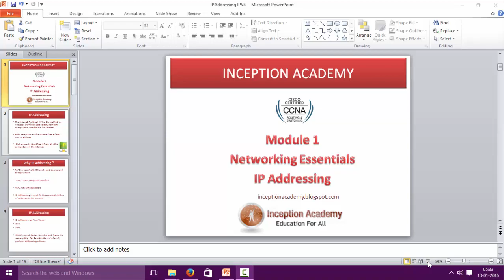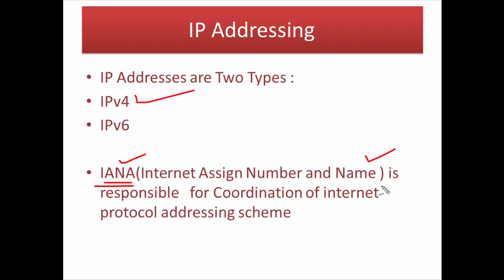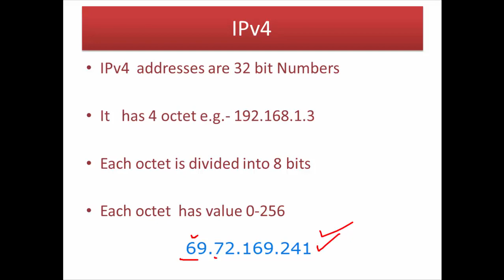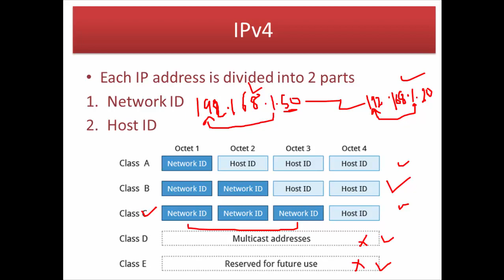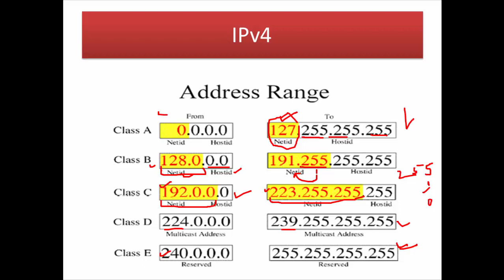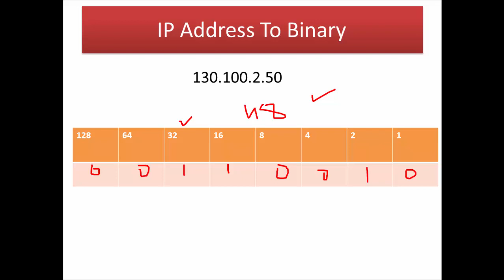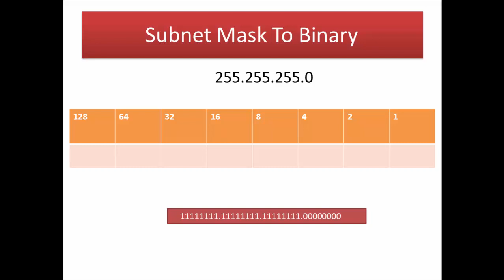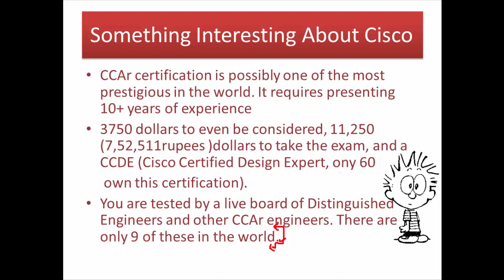IP Addressing Part 1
IN this Lecture e study the Basics of IP Addressing  like IPv4 , Subnet Mask  , IP Range etc